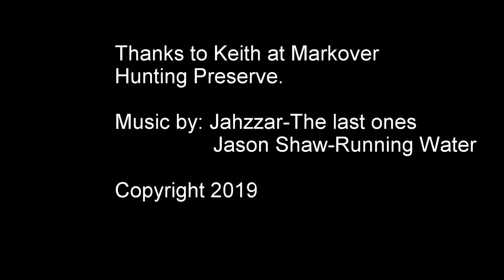2019 02 18 Markover Part 2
Sophia finds the pheasant but I have trouble hitting them!  Filmed at Markover Hunting Preserve in Danielson, CT.